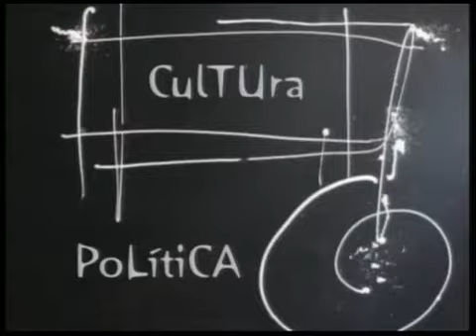ESPACIO ABIERTO 18 02 2013 PARTE 2